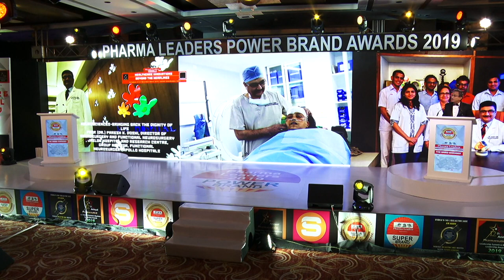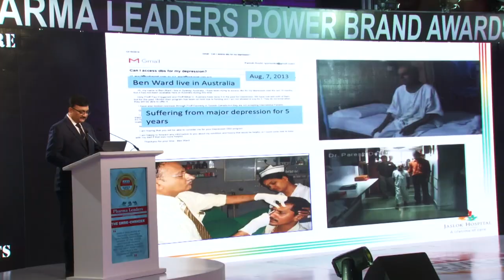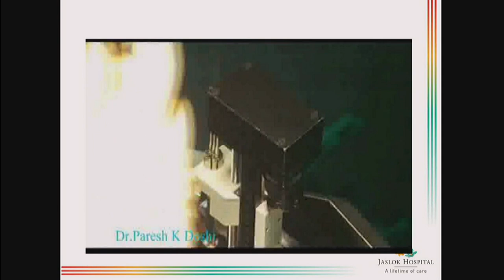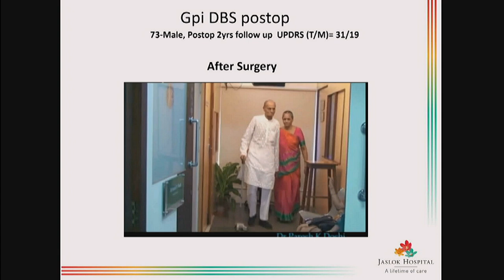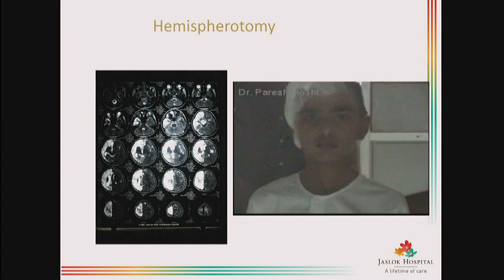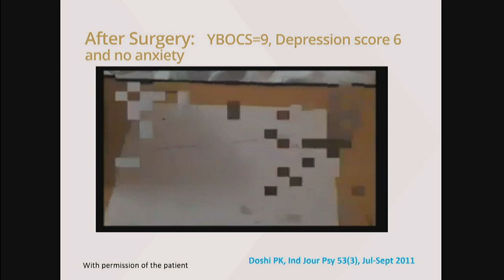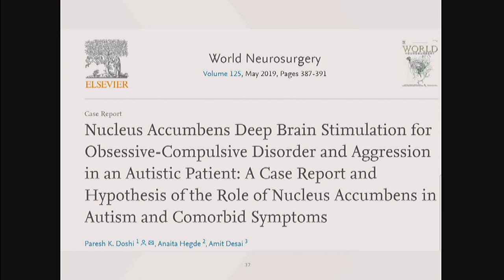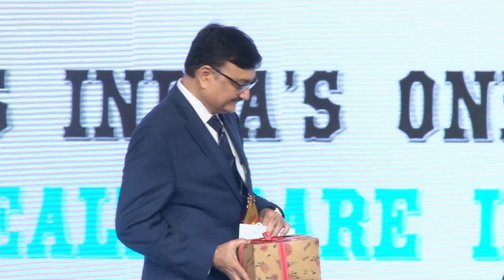Dr.Paresh K. Doshi on Neurosciences-Bringing back the dignity of life at Pharma Leaders 2019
Neurosciences-Bringing back the dignity of life
Prof. (Dr.) Paresh K. Doshi, Director of Neurosurgery and Functional Neurosurgery , Jaslok Hospital and Research Centre, Group Advisor, Functional Neurosurgery,Apollo Hospitals at the most awaited & iconic 12th  Annual Pharma Leaders Summit & Awards 2019 under the theme “Healthcare Innovations – Beyond the Headlines” on Saturday,21st December 2019 at Hotel Sahara Star, Mumbai, India.